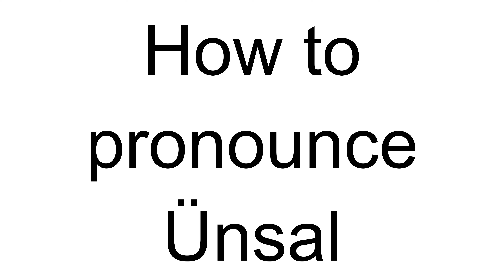How to Pronounce Ünsal (Turkish)